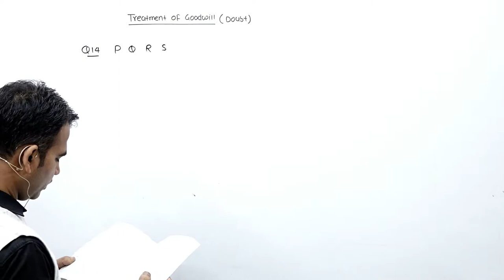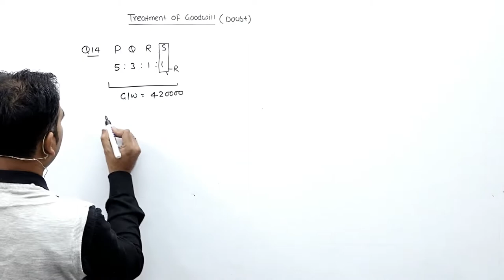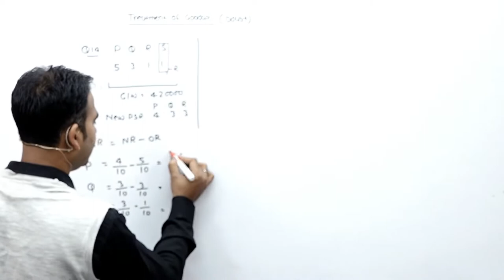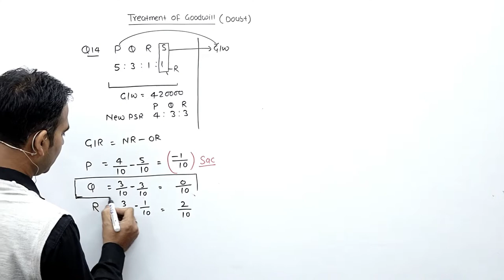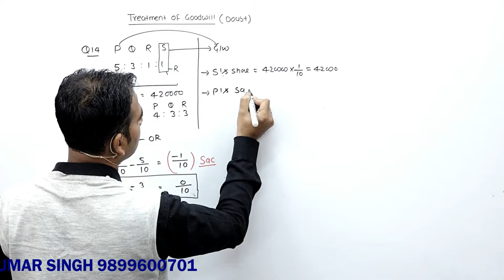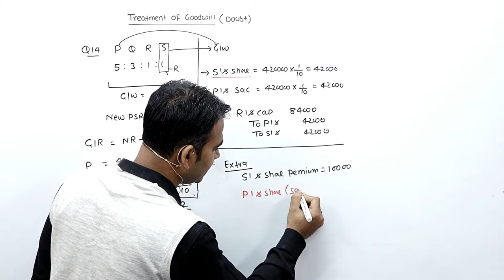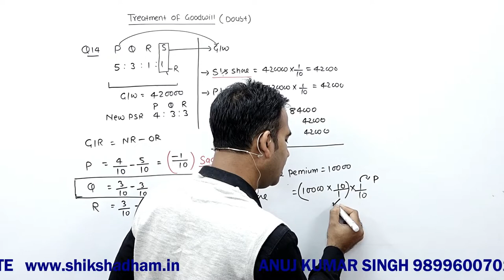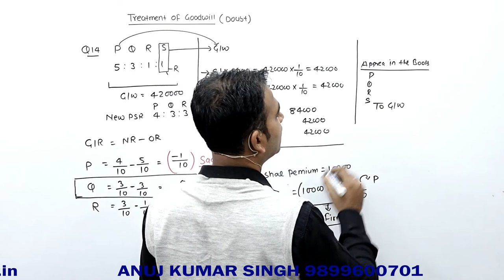03 retirement of partner for 12 treatment of goodwill || by Anuj kumar singh || cbse